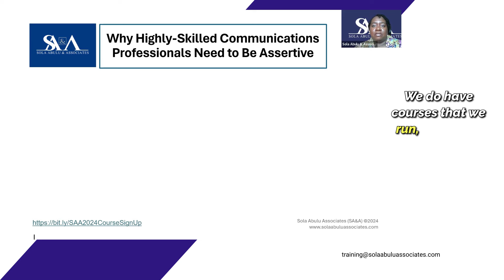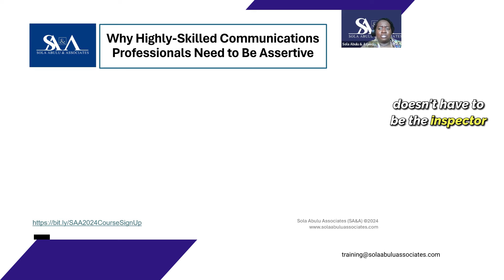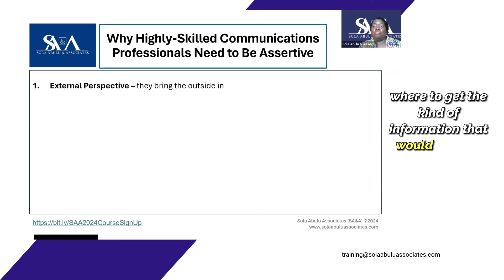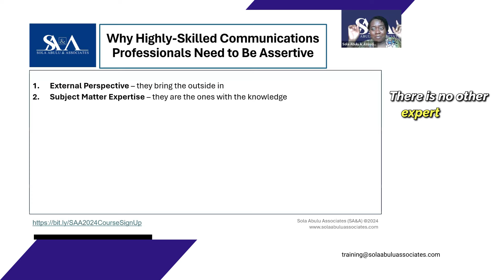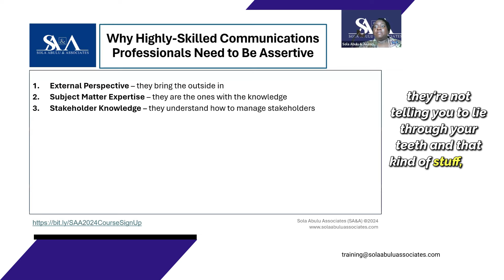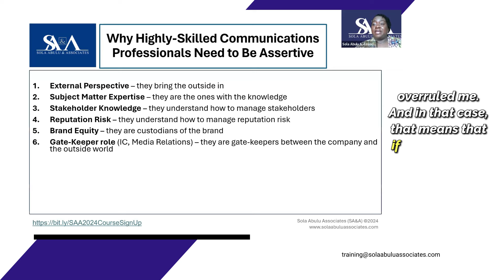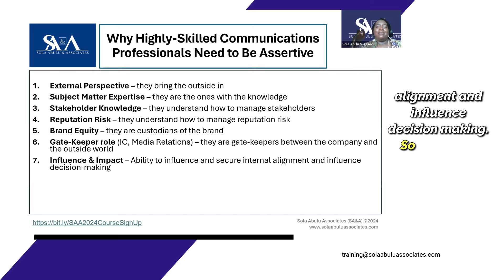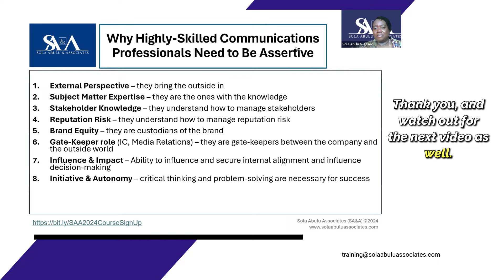8 Reasons Why Communications Professionals Need to be Assertive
In this video, Sola Abulu shares 8 reasons as why every communications professionals need to be confident and assertive in their roles, in order to deliver the value that is required for the business and the organization. The nature of Public Relations, Communications and Stakeholder Management requires its practitioners to be able to influence at the highest levels, even without having the formal authority to do so. In this video, Sola shares a few tips on why it is important to be confident and pushful in the role backed up with subject matter expertise, knowledge and relevant experience.

Strategic Communications Course comes up on February 29, 2024 - to be delivered online via ZOOM.